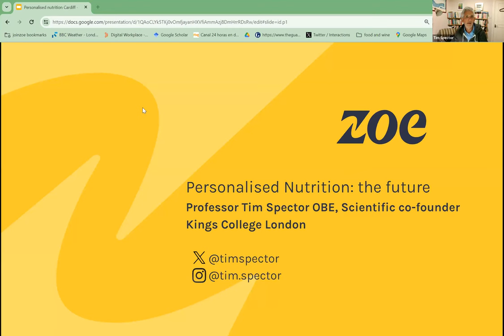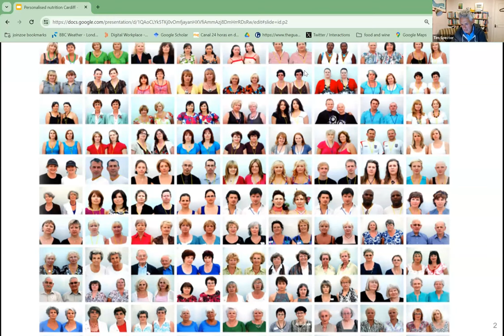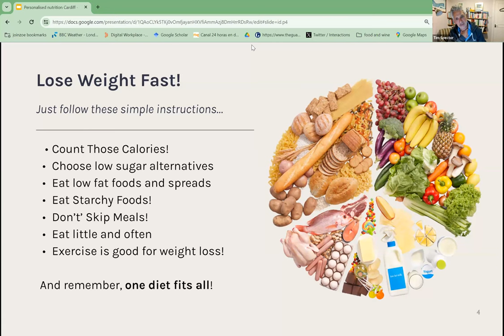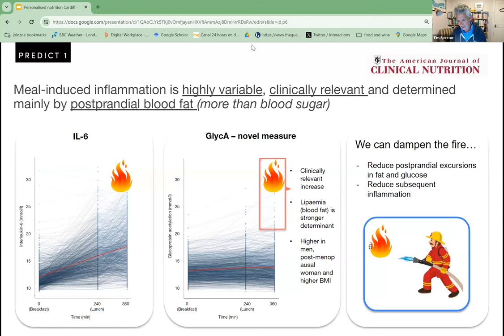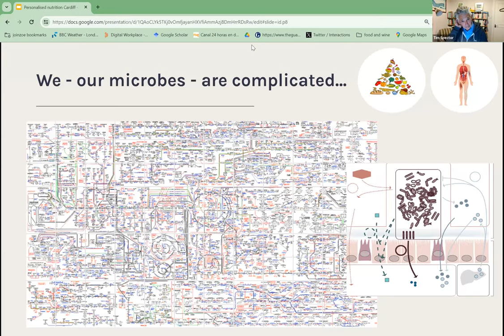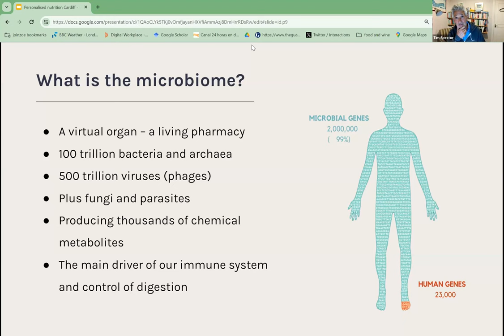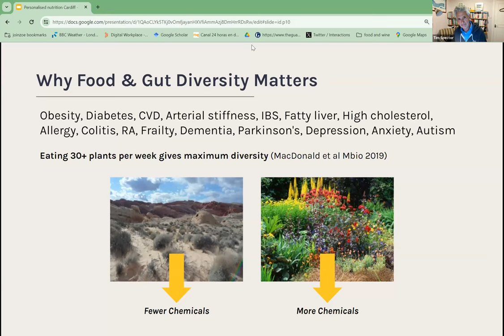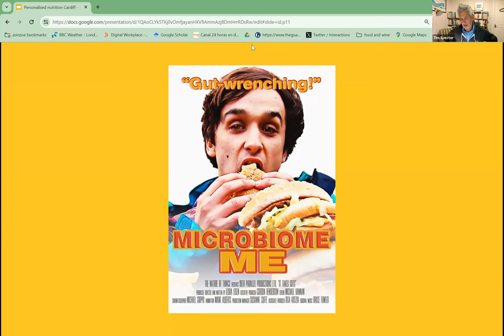The future of personalised nutrition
The microbiota, the community of around 100 trillion microbes that live in our colon, are like a virtual organ, key to our metabolism and immune system. It is also key to how we respond to most drugs and foods.

Our large scale PREDICT studies of thousands of people show we all react differently to the same foods.

The role of sleep, exercise, meal timing and sugar dips are also personalised factors.

Understanding these unique aspects and how our unique microbiome profiles are influenced by specific foods in our diet are paving the way for the new era of personalised nutrition and probiotics.

Find out more about our Science in Health Public Lecture Series by visiting